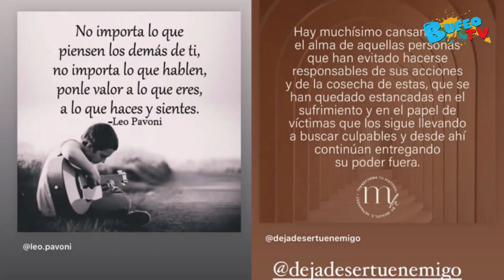Arleth Terán causa polémica por enviar sus condolencias a Maribel Guardia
Arleth Terán hizo a un lado la rivalidad con Maribel Guardia y le dio el pésame por el fallecimiento de su hijo, Julián Figueroa.
Luego del lamentable fallecimiento de José Julián Figueroa, hijo de Maribel Guardia, celebridades se volcaron en mensajes hacia la actriz para expresarle sus condolencias ante este repentino suceso.

Una de ellas fue Arleth Terán y a través de redes sociales le envió el pésame a Maribel Guardia diciendo, junto a una foto del joven que perdió la vida a los 27 años, "qué Dios te dé fuerza e infinitos motivos para seguir adelante, lamento mucho la partida de Julián, mil bendiciones para todos en tu casa".

Este mensaje causó polémica en redes sociales pues los internautas no olvidan que Arleth tuvo un pasado con Joan Sebastian cuando el cantante tenía una relación con Maribel y cuando Julián estaba pequeño.